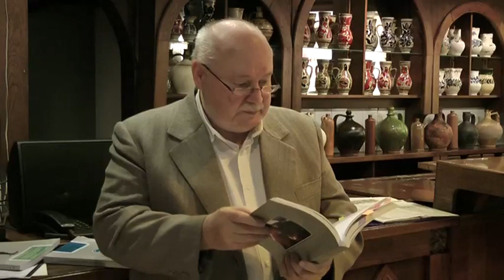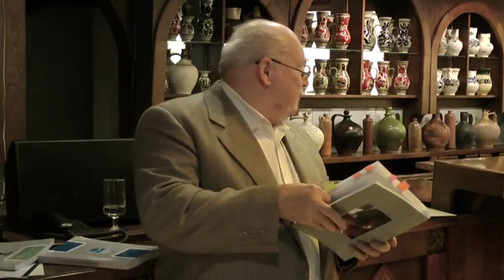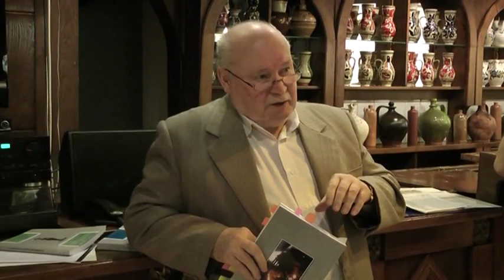Lézerpont szerdák - anno Miskolc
Vas és acél, fellendülés és összeomlás (Diósgyőr a nagyipar egykori fellegvára)
Házigazda: Dr. Dobrossy István történész

2012. november 28.
Készítette: Fésüs László
dvdlabor.hu